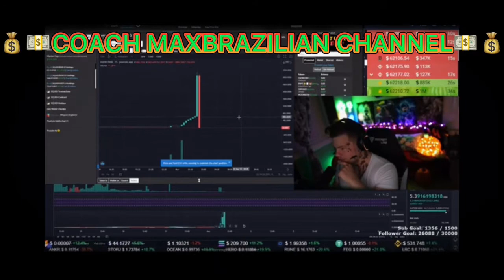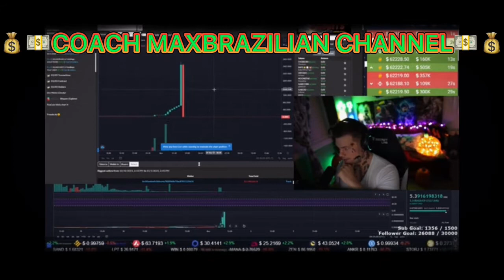TOURIST, BITCOIN, DOLLAR, ETHEREUM, CARDANO, RISK MANAGEMENT, NOVEMBER, REACTING, TURISMOS, VISA,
Welcome/ Bem Vindo/ Bienvenido
I AM SATOSHI NAKAMOTO!
CRYPTO COIN COACH
TREINADOR DE CRIPTO MOEDA
ENTRENADOR DE CRIPTO MONEDA
Aqui o papo é reto sem curva, tudo sobre crypto currencies.
Quando o canal monetizar farei 100% do YouTube monetização pro hospital de cancer de Goiania.
COMENTE!
COMPARTILHE!

Link do video que eu react no canal do Paulo Sergio,

TAMO JUNTO NO TWITTER!